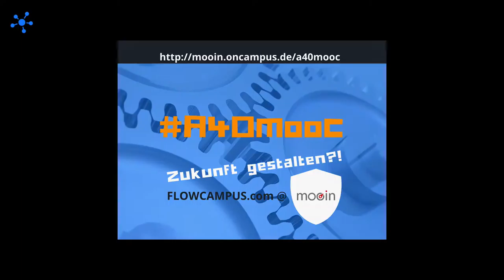Interview mit Sirkka Freigang